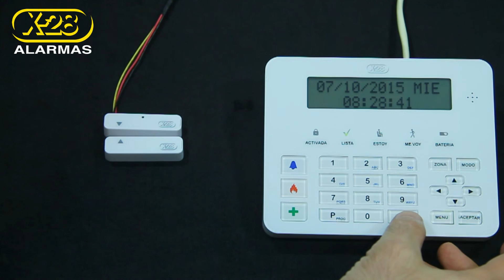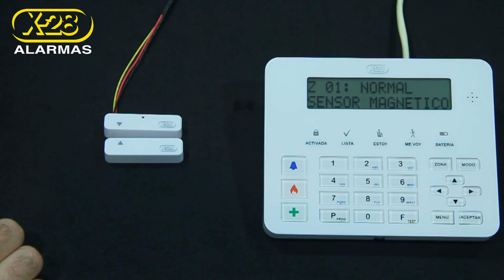Funcionamiento de un magnético MPXH - X-28 ALARMAS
Explicación básica del funcionamiento de un sensor magnético MPXH en un Sistema de Alarma para Casas. Para más información